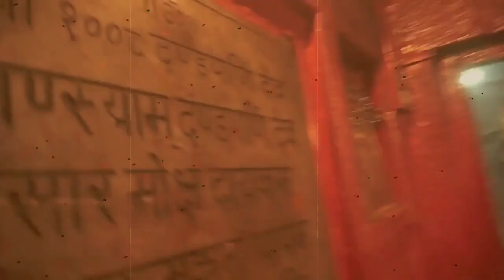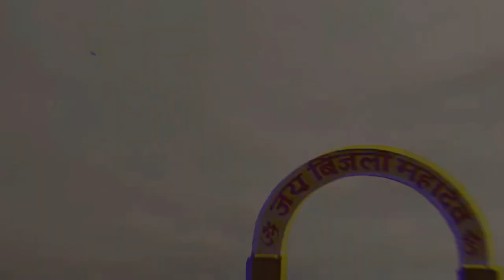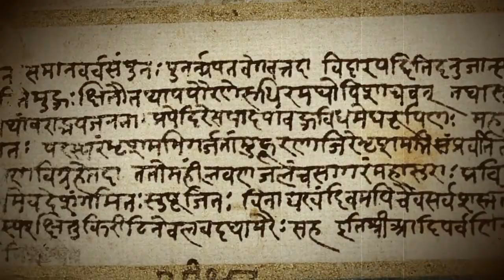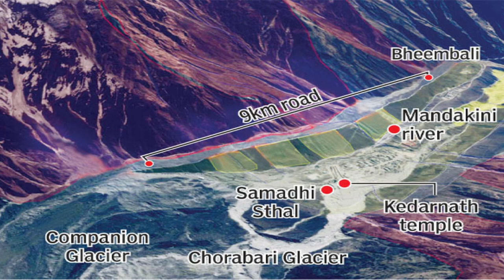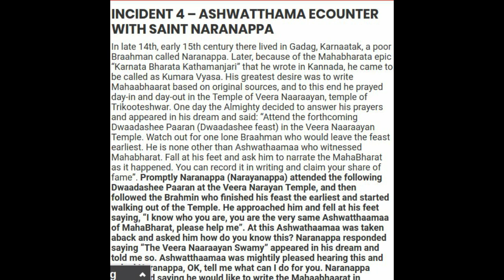Mysterious Temples Of Lord Shiva | भगवान शिव के सबसे रहस्यमयी मंदिर | Facts Uncondition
भगवान शिव के  सबसे रहस्यमयी मंदिर .
Mysterious Places Of Lord Shiva.
Myth of Kailash Parvat.
भगवान शिव के पांच सबसे रहस्यमयी मंदिर.

Source : Google